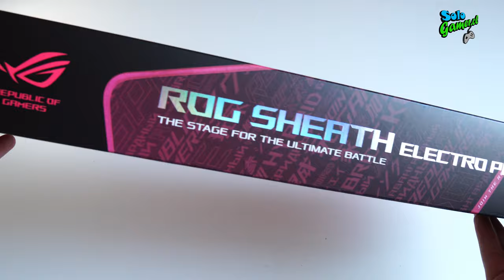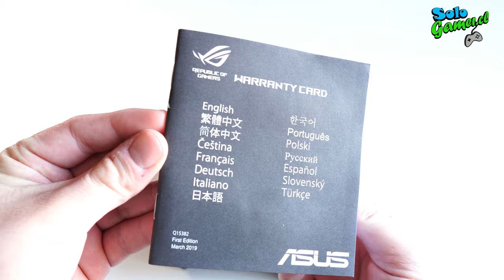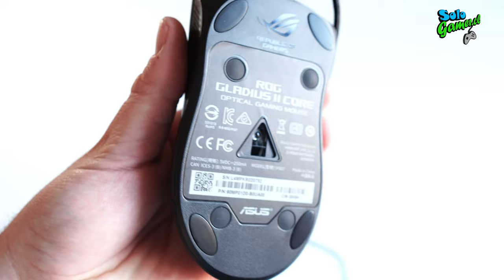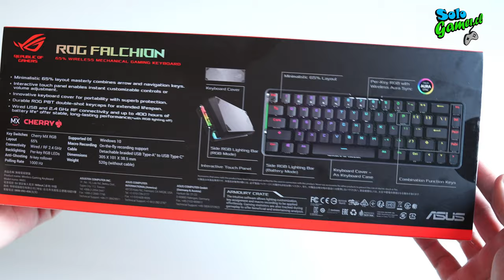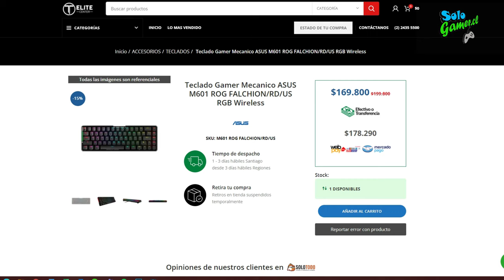ROG FALCHION | SHEATH ELECTRO PUNK | GLADIUS ll CORE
¡Hola amigos de SoloGamer!

Los invitamos a ver este video, para revisar estos periféricos.
El teclado ROG FALCHION. El Mouse  GLADIUS ll CORE y el Mouse Pad SHEATH ELECTRO PUNK.
Esperamos te guste el video.

# GLADIUS ll CORE
SHEATH ELECTRO PUNK